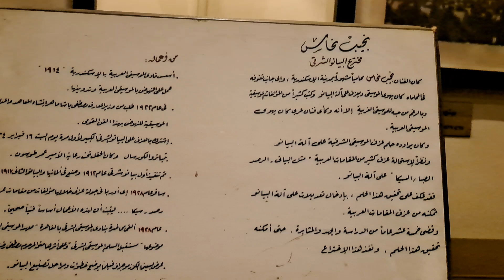نبذه عن نجيب نحاس مخترع البيانو الشرقى